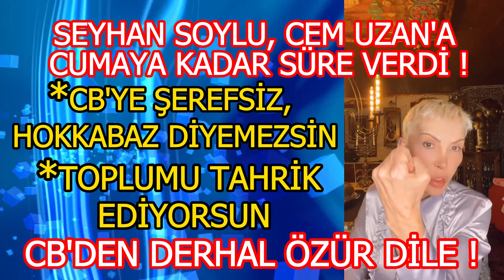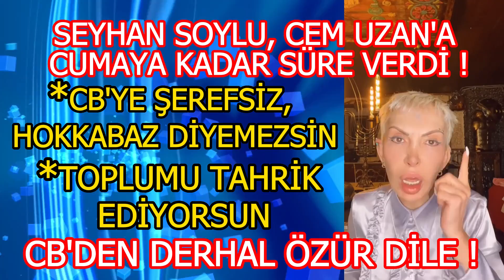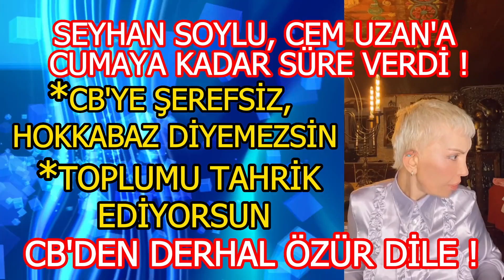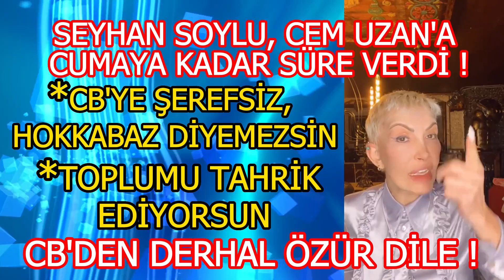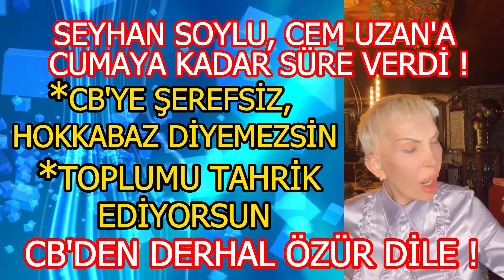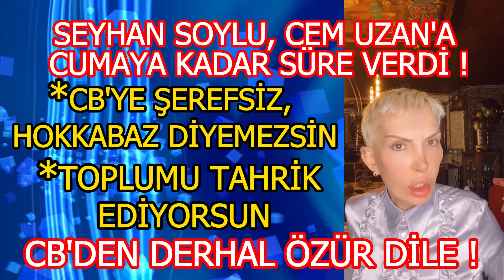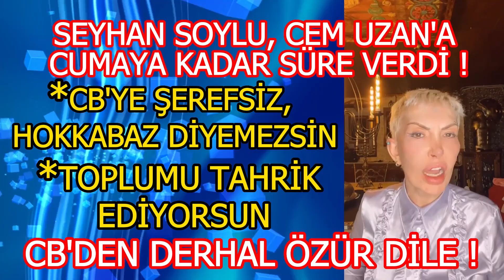SEYHAN SOYLU'DAN CEM UZAN'A AYAR! CB'DEN HEMEN ÖZÜR DİLE. CUMAYA KADAR MÜHLET VERDİ.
AK PARTİYE BİR KERE BİLE OY VERMEMİŞ SEYHAN SOYLU'NUN CUMHURBAŞKANLIĞI MAKAMINA OLAN DÜŞÜKÜNLÜĞÜ DİLLERE DESTAN. ATATÜRK'ÜN MAKAMI OLARAK KABUL ETTİĞİ O MAKAM OTURAN HERKES ONUN BAŞ TACI. ŞİMDİKİ CUMHURBAŞAKNIMIZ RECEP TAYYİP ERDOĞAN DA ÖYLE.
BİR SÜREDİR KATILDIĞI YOU TUBE SÖYLEİŞLERİNDE İKTİDARA SÖYLEMEDİĞİNİ BIRAKMAYAN cEM UZAN ÖZELLİKLE ELEŞTİRİ OKLARINI CUMHURBAŞKANINA YÖNLENDİRİYORDU. ASRIN DEPREMİNDEN SONRA CUMHURBAŞKANINI TEDBİRSİZLİKLE SUÇLAYAN CEM UZAN  LAHEY ADALET DİVAINADA YARGILATMA SÖZÜ VERDİ. AĞIR CÜMLELER VE KELİMELERLE CUMHURBAŞKANINA YÜKLENEN  CEM UZAN GAZETECİ TUBA EMLEK VE SADE VATANDAŞ YOUTUBE KANALININ SAHİBİ MEHMET KOYUNCU İLE YAPTIĞI SON SÖYLEŞİLERDE GALİZ SIFATLAR KURDU. SEYHAN SOYLU BU SÖYLEŞİ VE HAKARET İÇEREN CÜMLELERE KARŞI İSYAN ETTİ VE CEM UZAN'DAN CUMAYA KADAR ÖZÜR DİLEMESİNİ İSTEDİ.